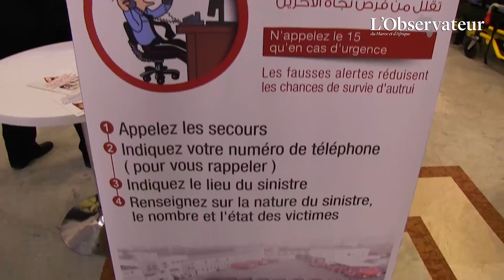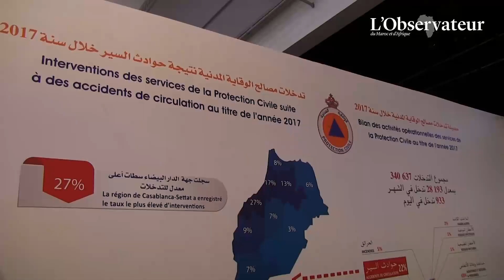Commandant Benyaich : « La Protection Civile intervient en moyenne une fois toutes les 7 minutes »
Entretien avec le Commandant Kamal Benyaich, Chef de la division des opérations de secours auprès de la Protection Civile.
Lors de cet entretien réalise en marge du Premier Forum africain pour la sécurité routière, le Commandant nous éclaire sur les procédures à suivre pour un citoyen en cas d’accident de la route.
Le Commandant Benyaich nous fait part également des difficultés que rencontrent les unités de la Protection Civile lors de ses interventions.
Enfin, le Chef de la division des opérations de secours, nous donne quelques chiffres relatifs aux interventions de la Protection Civile pour l’année 2017.